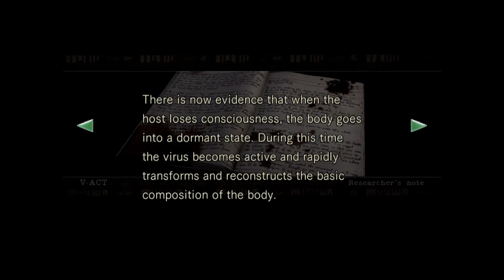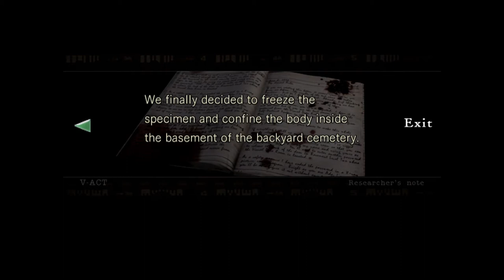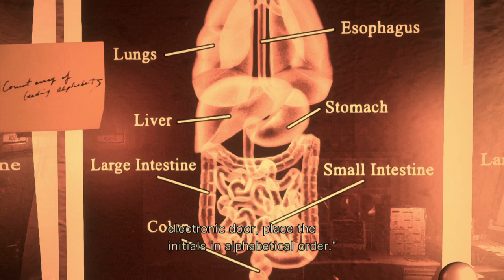Is this a secret lab under a creepy mansion?! Resident Evil Part 22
Not even 2 minutes in and Sean just harasses Aaron. All these colors and bull crap. Let's just get scared and run from monsters, please.

We find a secret lab below the mansion! There are zombies down here, too! And computers with usernames and password - so spooky!

00:00 - Intro
04:30 - Into the underground lab
08:35 - Empty. Should have brought more...oh nevermind
12:45 - Must...find...all...items
21:15 - The "John Ada" room